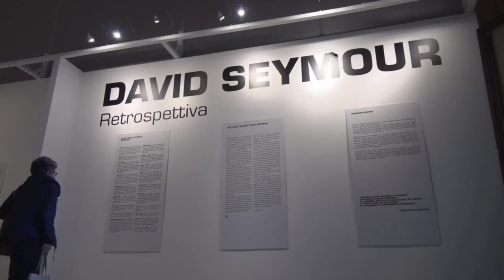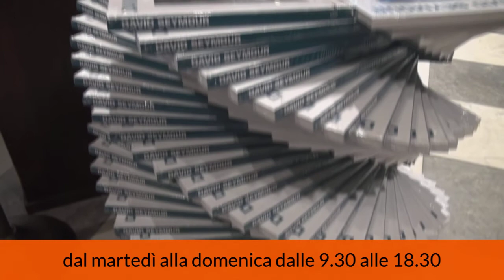TWN 277 - Ed. del 18/04/2014 - David Seymour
Edizione del 18 aprile 2014. A Palazzo Reale una retrospettiva dedicata ad uno dei fondatori dell'agenzia Magnum Photos, David Seymour.